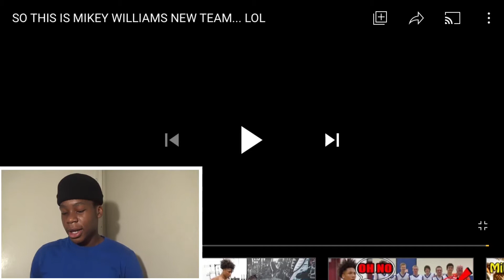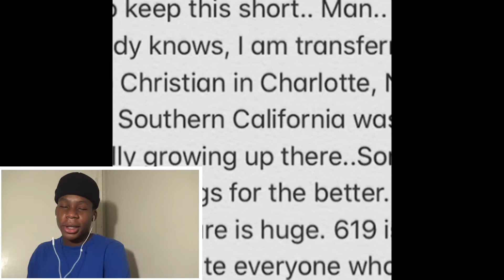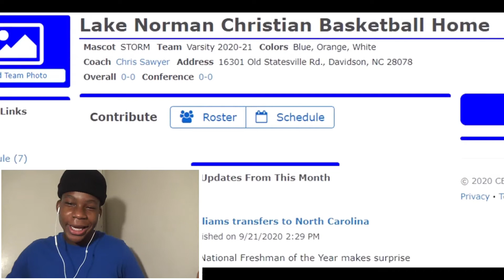Mikey Williams New Team...Lol | Reaction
Reacting to mikey williams new team, is he gonna be playing with scrubs? lol, credits to Mattbegreat

Turn On Notifications For More